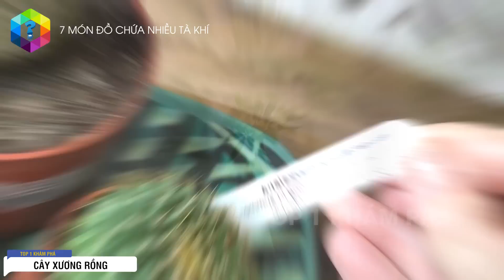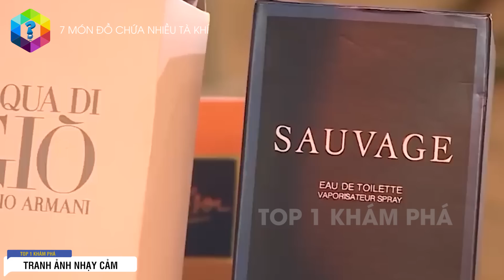7 Món Đồ Chứa Đầy TÀ KHÍ Không Nên Để Trong Nhà - Vứt Ngay Kẻo Rước Họa Vào Thân [Top 1 Khám Phá]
Đồ cũ không rõ lai lịch, đồ sắc nhọn, lông tóc... là những món đồ được cho chứa tà khí, năng lượng xấu có thể khiến cho gia chủ gặp nhiều điều đen đủi, ảnh hưởng sức khỏe và tiêu hao tài lộc.

Xem thêm video 5 Món Đồ Bị Á.m Bởi Lời Nguyền Đáng Sợ Nhất Thế Giới

Xem thêm video 10 Điều KIÊNG KỴ Tuyệt Đối Không Nên Làm Trong Tháng 7 Cô Hồn Để Tránh Vận Đen